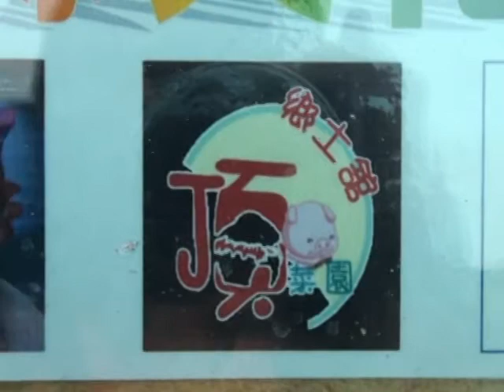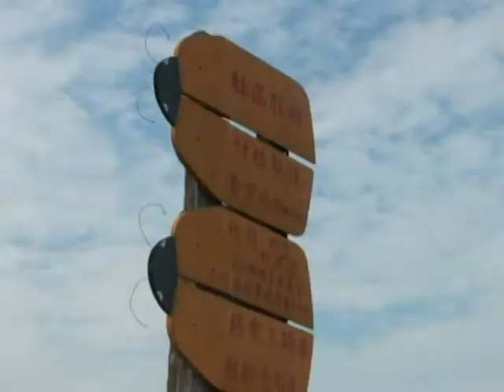頂菜園-長榮大學導旅培訓農村踏查-1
主辦單位：台南職訓中心，培訓單位：長榮大學。導遊領隊人才培訓班學員，參訪頂菜園鄉土館，探訪早期農業時代，農村生活情境，體驗最原始的農村風貌，回味早期的四句聯，詼諧又有趣，看著農耕器具古文物，憶想起那想心悶，全在頂菜園而所解。